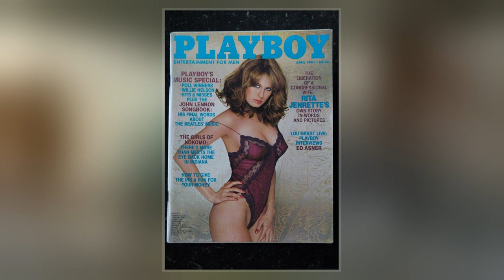Rita Jenrette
Rita Jenrette  is an American actress,  journalist, and real estate executive. She gave an interview to the New York Times about her work in restoring the Casino dell'Aurora of the Villa Ludovisi and in making it open to the public.